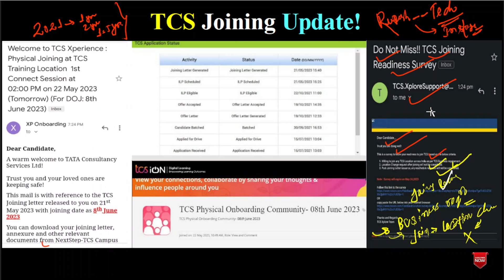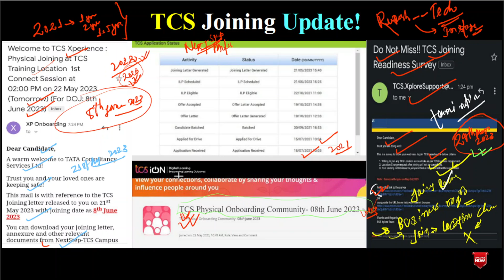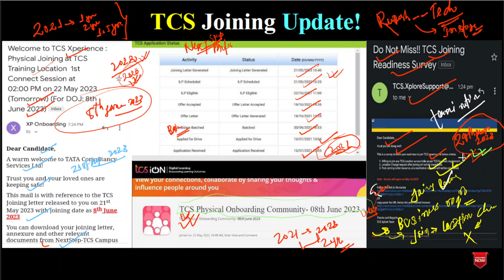Tcs latest onboarding update | Joining: 08th June 2023 | All will get joining soon..🔥🎯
Hello World!
In this video, I have discussed TCS's latest onboarding update. TCS has started sending mail for onboarding. The upcoming joining date is May 24, 2023. Gradually, All will get joining mail soon.  So, Don't worry and keep patience. I hope and wish all of you will get onboarded by TCS very quickly. Watch the video and comment on your query about TCS onboarding.

MY EQUIPMENT

Digitek Tripod 🔭

Tcs latest onboarding update
Tcs onboarding process
joining letter of tcs
tcs joining
tcs onboarding process queries?
Wipro onboarding update
Wipro survey mail 2022
wipro background verification
wipro elite,wipro elite onboarding
wipro elite onboarding update
wipro wilp
wipro joining date for 2022 batch quora
wipro - onboarding delay 2022
when will wipro start onboarding for 2022 batch
wipro onboarding help desk
tcs joining letter update
tcs joining letter
tcs joining letter not received
joining letter tcs

Keep Supporting! 😇🙏